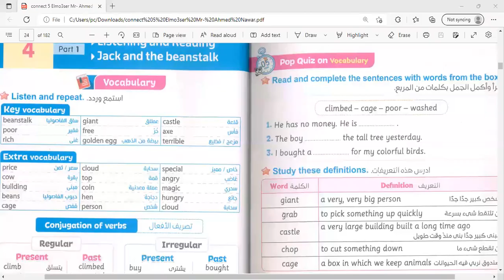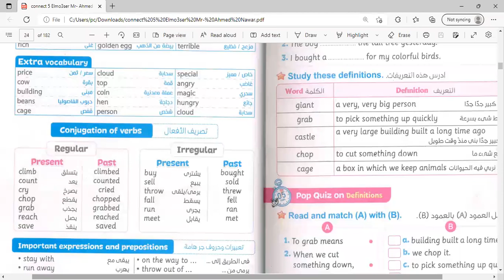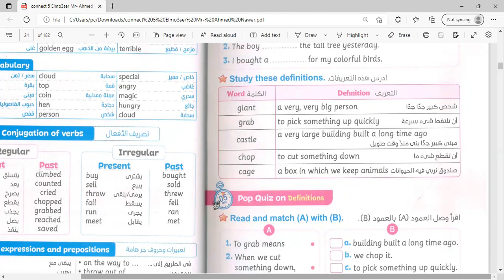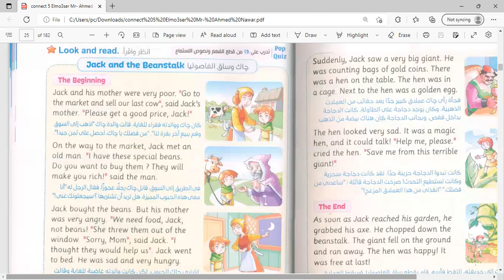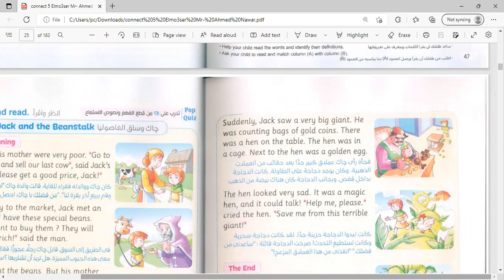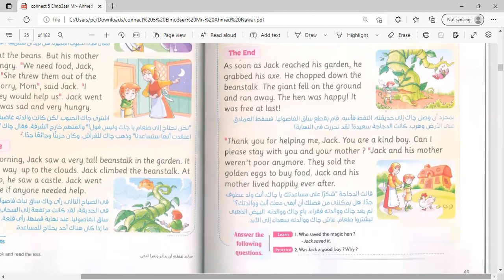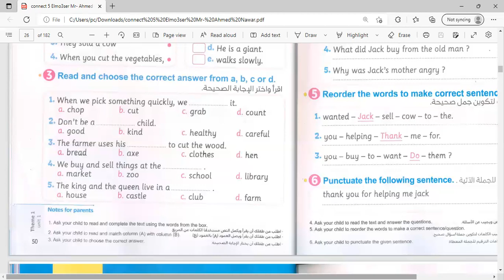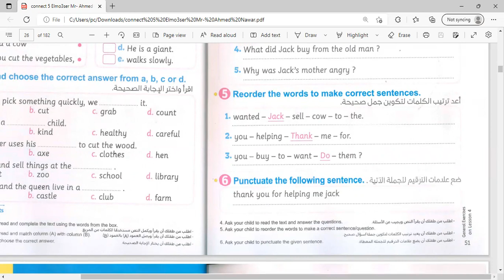grade 5/lesson 4/unit 1@&The magic beanstalk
الدرس الرابع للصف الخامس